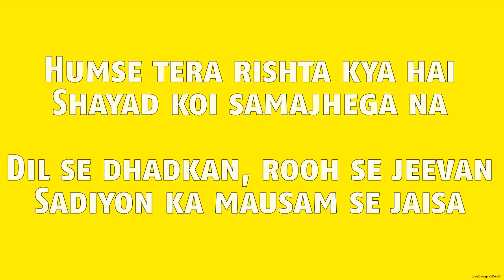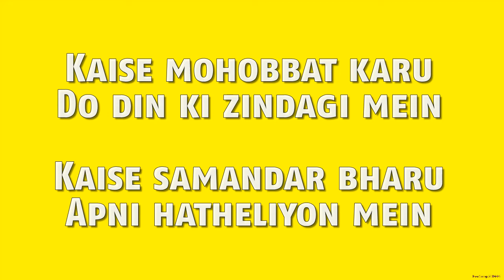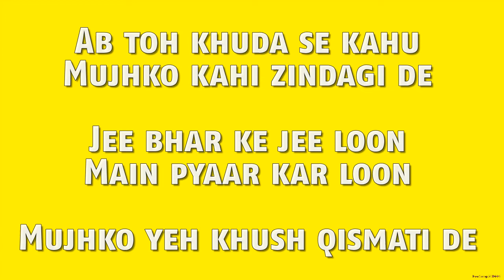Tere Sang (Lyrics HD) - Satellite Shankar | Mithoon Featuring Arijit Singh Aakanksha S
Presenting the video song "Tere Sang" from the upcoming movie  Satellite Shankar. This romantic track is sung by Arijit Singh & Aakanksha Sharma and is composed & written by  Mithoon. The film is about the extraordinary journey of a soldier that brought a nation together. The film is starring Sooraj Pancholi and Megha Akash in the lead roles and is directed by  Irfan Kamal.

Releasing in cinemas on ►8th November 2019.
Presenting the second song ‘Tere Sang’ from the upcoming movie Satellite Shankar. A love ballad in the melodious voice of Arijit Singh and Akanksha Sharma composed by Mithoon. The film is an extraordinary journey of a soldier that brought a nation together, starring Sooraj Pancholi and Megha Akash in the lead roles and is directed by Irfan Kamal. Releasing in cinemas on 8th November 2019.

Singers: Arijit Singh & Aakanksha Sharma
Lyrics:  Mithoon

Movie Credits:
Starring Sooraj Pancholi and Megha Akash
Directed by Irfan Kamal
Produced by Murad Khetani, Ashwin Varde, and SCIPL
Story, Screenplay, and Dialogues - Vishal Vijay Kumar and Irfan Kamal
Associate Producer - Niraj Kishor Kothari and Shraddha Agrawal
DOP - Jitan Harmeet Singh
Editor - Chandan Arora
Action Director- Abbas Ali Moghul
Production Design - Tariq Umar Khan
Casting Director - Jogi
Sound Designer - Manas Choudhary
Re-recording Mixer - Justin Jose
Choreographer - Ahmed Khan, Ganesh Acharya
Costume Designers - Dipika Lal, Anirudh Singh
Executive Producer - Tarlok Singh
Associate Director - Sajid Ali
Post-production - The Post Co.
VFX - White Apple
DI - After Studios
DI Colorist - Rob Lang